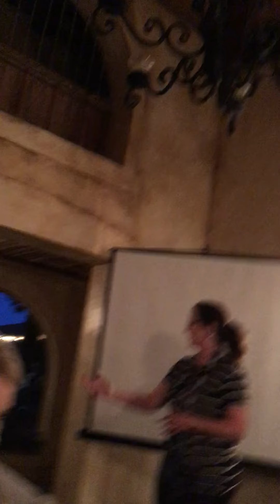Kyle’s 50th: cynthia n Kelly